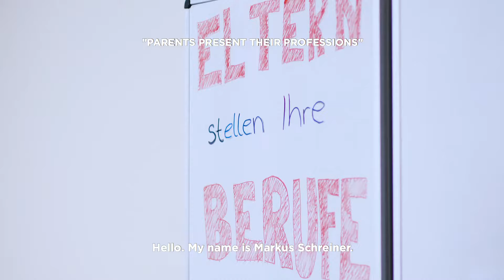Masterflex Group Unternehmensfilm - Deutsch mit englischen Untertiteln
Wir stellen nicht nur Schläuche her - wir schaffen Verbindungen!

Wir sind stolz auf das, was wir tun. Denn wir stellen nicht nur Schläuche und Verbindungssysteme her. Wir schaffen Verbindungen!

Diese Verbindungen begegnen uns jeden Tag. Auch wenn wir sie nicht sehen, sie sind immer da. Sie begleiten uns und machen uns das Leben leichter. Unsere Produkte kommen dort zum Einsatz, wo wir sie meist gar nicht vermuten oder sehen. Und doch sorgen sie für unsere Sicherheit und unseren Komfort, zum Beispiel in Flugzeugen oder Krankenhäusern. Unser Kollege Markus Schreiner verrät Ihnen, wo und in welchen Situationen Sie mit Schläuchen, Schlauchkomponenten oder Verbindungsteilen der Masterflex Group in Berührung gekommen sind. Und noch viel mehr: Er erklärt, warum es so spannend ist, bei der Masterflex Group zu arbeiten - und stellt unseren Nachwuchs direkt ein!

Wir schaffen Verbindungen, auf die Sie sich verlassen können!